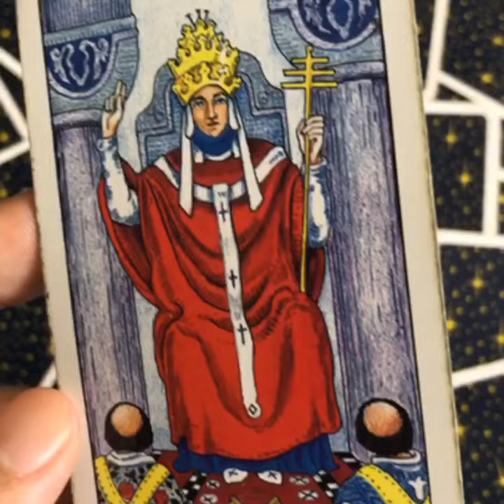Horóscopo de Hoy CAPRICORNIO Sábado 30 y Domingo 31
ATENCION CDMX: Reserva una consulta En Persona Privada con migo “J.Tarot” en Ciudad de Mexico Te Invito a que me Envies un email a PUEDES PAGAR DIRECTAMENTE EN MI PAGINA WEB O EN PERSONA. Consultas desde 500 Pesos Mexicanos.

ATENCION: TV+18